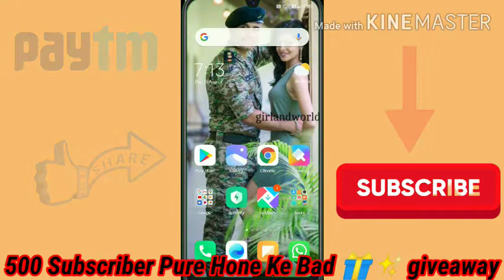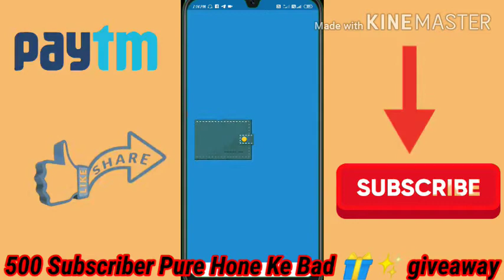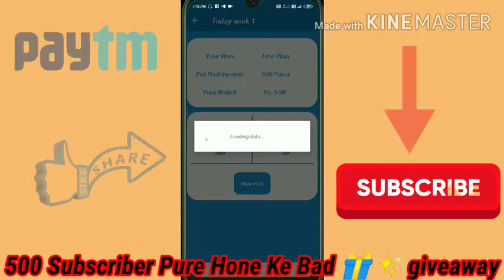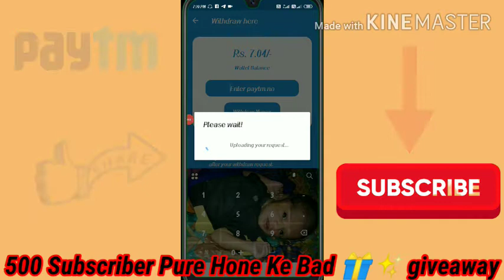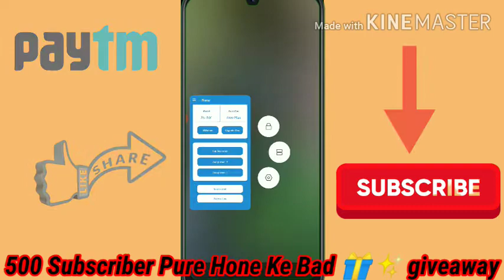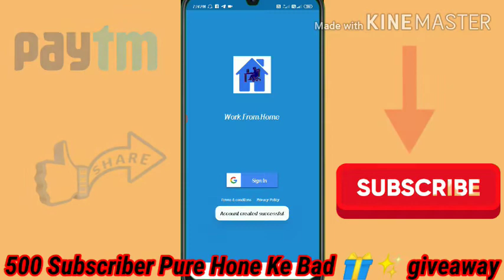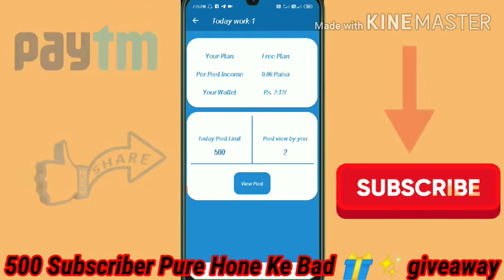Earn Deily Free Paytm Cash Without Investing 2020